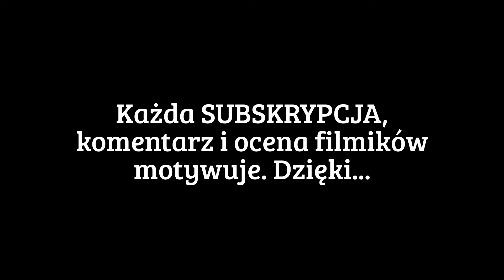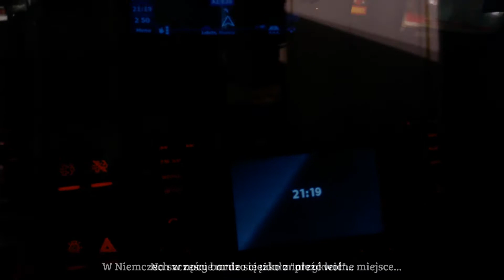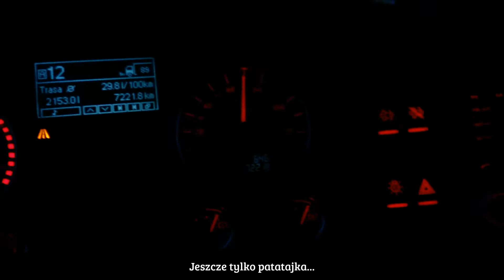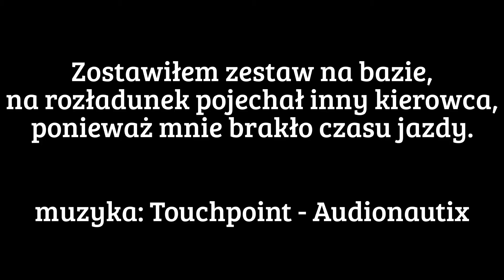2 razy na Anglię 1.02 - 17.02.2016 r. cz.2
Zapraszam na drugą część trasy na Anglię.